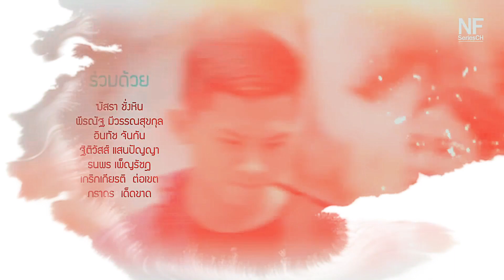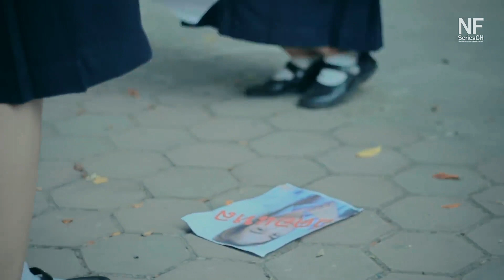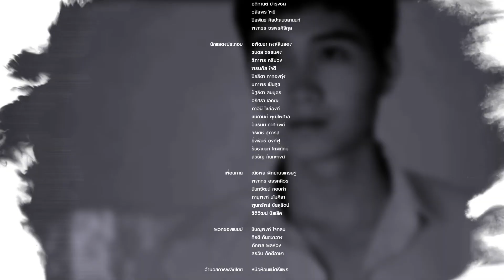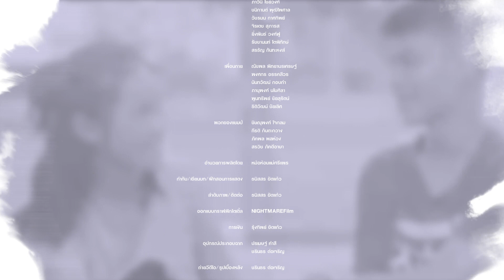[Eng Sub] วัยวุ่นลุ้นรักเดอะซีรีส์ ซีซั่น2 It's Me The Series SS2 | EP4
เรื่องย่อตอนที่4 : เซอร์ไพรท์
ต้นรับไม่ได้และทนไม่ไหวกับสิ่งที่กายทำกับเมย์ ด้วยอารมณ์โกรธจึงทำให้ต้นเผลอเข้าไปต่อยกาย เมย์กับต้าพยายามจะเข้ามาห้ามและให้ต้นพยายามสงบสติอารมณ์ ด้านของแพทที่รู้แล้วว่าเพื่อนรักของตัวเองอย่างวาวานั้นเป็นคนยังไง หมิวยังคงมาถามและคุยกับแพทในเรื่องที่กายกับเมย์เลิกกันแล้วว่าจะเอายังไงต่อไป นั่นก็คงเป็นอีกหนึ่งเรื่องที่ทั้งคู่ต้องตัดสินใจ วันต่อมาต้นและต้ากำลังนั่งปั่นการบ้านอยู่ สักพักหัวหน้าห้องก็เดินเข้ามาพร้อมประกาศว่าห้องเรารับนักเรียนใหม่เข้ามาเพิ่มอีกคน ต้นไม่สนใจก่อนที่เสียงแนะนำตัวของคนนั้นจะดังขึ้น ทำให้ต้นหยุดการกระทำทุกอย่างลงตรงนั้น ใช่!! คนที่ย้ายมาคือ…เม่น คนที่ต้นไม่อยากจะจำที่สุด